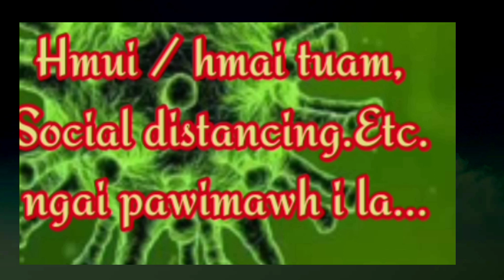KA THIL TAWN MAK- 2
Ziaktu; Dindini